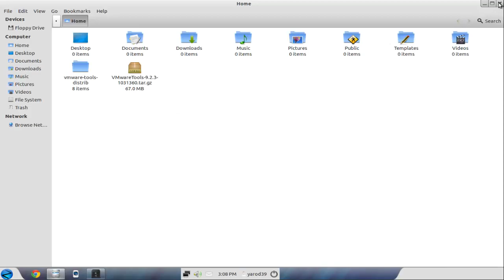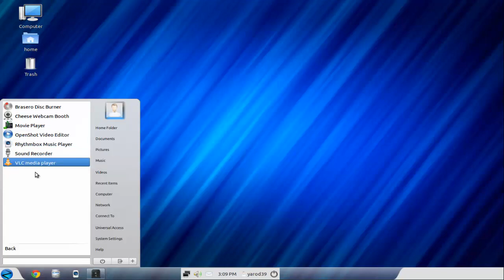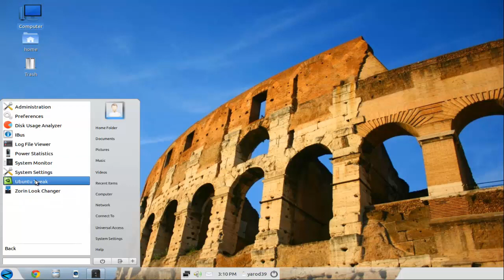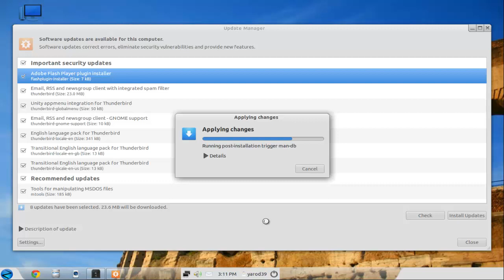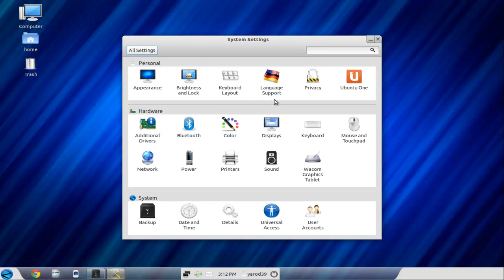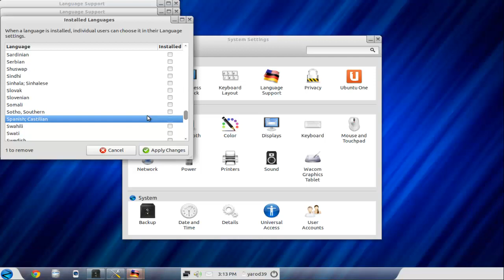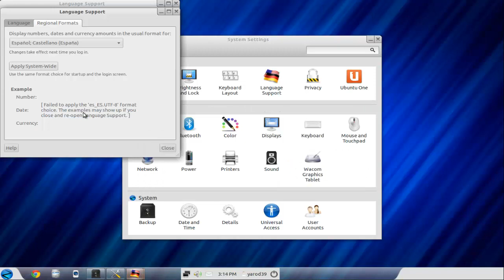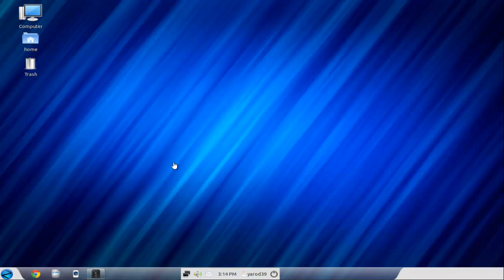ZORIN OS 6.3 LIBERADA UBUNTU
Basada en Ubuntu 12.04 LTS es una distro muy aparente altamente recomendable